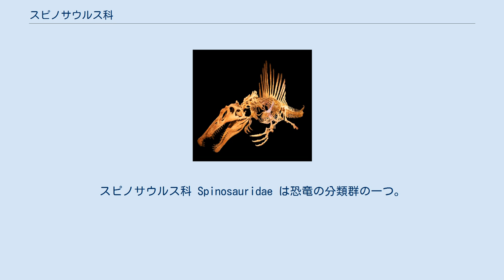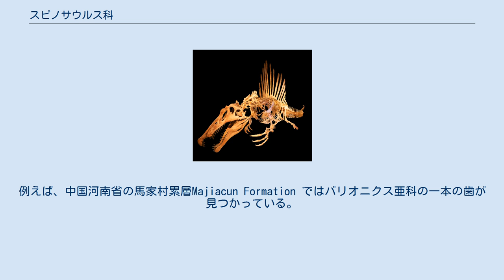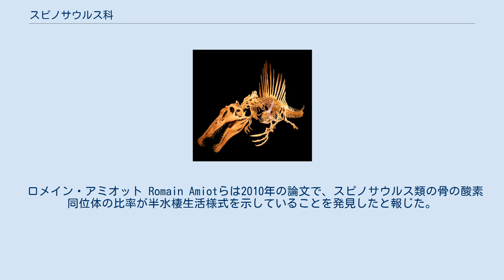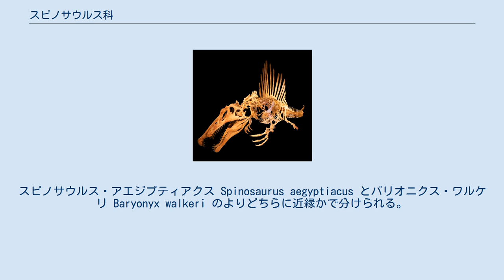スピノサウルス科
スピノサウルス科 Spinosauridae は恐竜の分類群の一つ。
スピノサウルスやイリタトルから成るスピノサウルス亜科、バリオニクスやスコミムスからなるバリオニクス亜科が含まれる。
偏性の魚食性動物だったと認識されることもあるが、最近は必ずしもそうではなかったと言われている。
 最初のスピノサウルス類はジュラ紀後期に出現し、スピノサウルス類は白亜紀前期で最も栄えた。
 ジュラ紀後期（1億5500万年前）のものは歯のみで知られている。
彼らは白亜紀後期セノマニアンには次第に衰退していったようである。
アルゼンチンのチューロニアンの地層で見つかった歯はスピノサウルス科の特徴をもっているとされていたが、最近ではクルロタルシ類の歯に改められた。
サントニアン中期でもいくつかの種が知られている。
例えば、中国河南省の馬家村累層Majiacun Formation ではバリオニクス亜科の一本の歯が見つかっている。
マダガスカルのマエヴァラノ累層 Maevarano Formation（マーストリヒチアン）の不確かなスピノサウルス類の化石は白亜紀の終末までスピノサウルス類が生存していた可能性を示唆しているかもしれない。
 スピノサウルス類の頭部(特にイリタトルの)は、アロサウルスやティラノサウルスに代表されるような獣脚類のそれとはかなり違っている。
 多くの肉食恐竜は、顎が厚く太く幅広くなっているが、スピノサウルス類のそれは薄く細長い。
スーズらは、この違いはスピノサウルス類が他の獣脚類と違い、大型の獲物や激しく抵抗する獲物を襲わなかったことを示唆していると考えた。
しかし、バリオニクスの化石から、イグアノドンの化石などが発見された為、希であるが草食恐竜も捕食していた事が解っている。
（下記参照） スーズと学生たちはスピノサウルス類の頭骨の構造を研究し、彼らが顎を使って小さな獲物を極めてすばやく、力強く捕らえていたと考えた。
強靭な首の筋肉は頭をすばやく降ろしたり持ち上げたりすることができたという。
 スピノサウルス類は顎の形が現生のクロコダイルに似ていることから、20世紀中ごろからしばしば魚食性動物であると考えられてきた。
レイフィールドと学生たちは、2007年に生物工学的な手法で初めて検証を行った。
バリオニクスの頭骨が用いられた。
彼らはバリオニクスの咬合力は現生のガビアルと同程度で、主に魚を食べていたと結論づけた。
しかしスピノサウルス類の顎の形は様々であることに要注意とも述べている 。
しかしながら、レイフィールドらが2013年に行ったスピノサウルスとバリオニクスの頭骨の研究で得られた生物工学的データは、偏性の魚食性動物ではなく、個体のボディーサイズによって食性が異なっていたことを示した。
バリオニクスの口吻の形態は垂直方向の曲げに強い構造だが、スピノサウルスについてはそうではないことが指摘された。
 直接的な化石証拠はスピノサウルス類が魚と同じくらいの頻度で小型から中型サイズの動物（小型恐竜を含む）も食べていたことを示している。
バリオニクスの腹の中からは魚の鱗が見つかっているが、イグアノドンの幼体や翼竜の骨の断片も見つかっている 。
このことはスピノサウルス類は、魚を含む小型の獲物を専門的に捕食する動物だったことを示唆している。
 ロメイン・アミオット Romain Amiotらは2010年の論文で、スピノサウルス類の骨の酸素同位体の比率が半水棲生活様式を示していることを発見したと報じた。
バリオニクス、イリタトル、シアモサウルス、およびスピノサウルスの歯からの同位体が同時代の昆虫、カメ、ワニと比較され、獣脚類の中でスピノサウルス類の同位体比はカメとクロコダイルのそれに近いことが分かった。
シアモサウルスの標本は、他のスピノサウルス類の割合と最も差があり、比較的水中への適応は進んでいないとされ、スピノサウルスはスピノサウルス科以外の獣脚類と最も差が大きい傾向があるとされた。
アミオットらは、近代のワニやカバのようにスピノサウルス類は生活の大半を水中で過ごしたと結論づけた。
またスピノサウルス類の半水性および魚食性という習性が、他の大型獣脚類との共存できた理由として説明できると示唆した。
異なる獲物を食べ、異なる生息地に住むことによってニッチの競合を避けていたと考えられる。
 スピノサウルス科はエルンスト・シュトローマーによってスピノサウルス一属のみを含む物として1915年に命名された。
このタクソンはスピノサウルスがよく知られるようになるご...